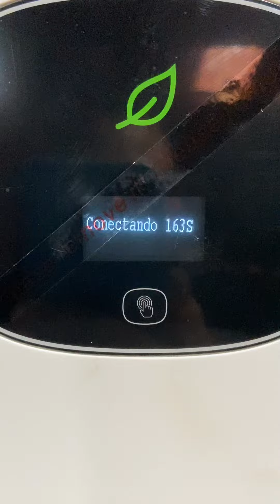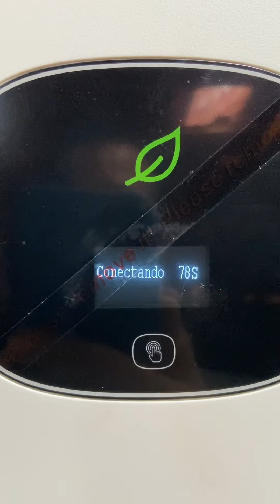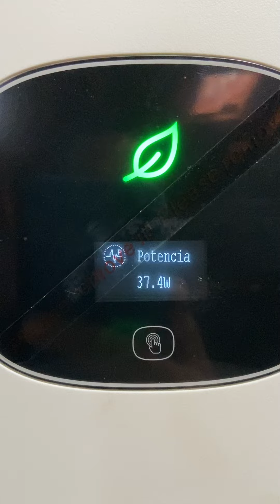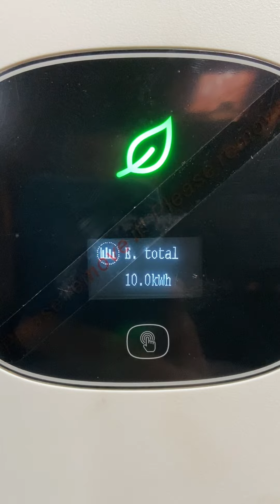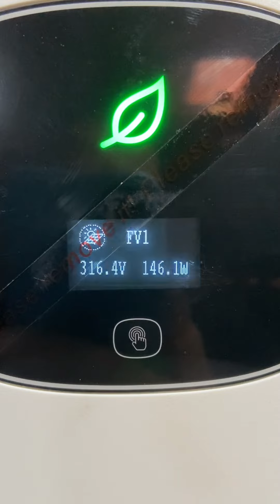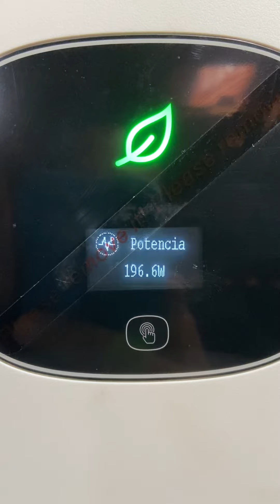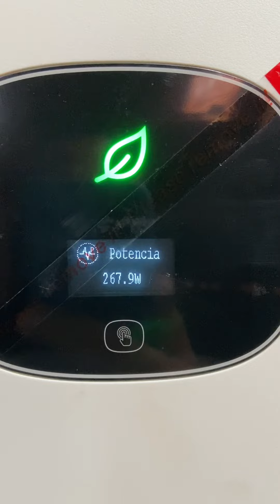Usina Renan Pq Novo Oratório